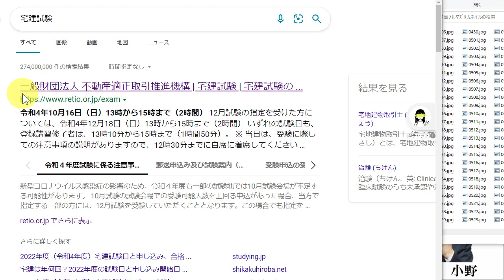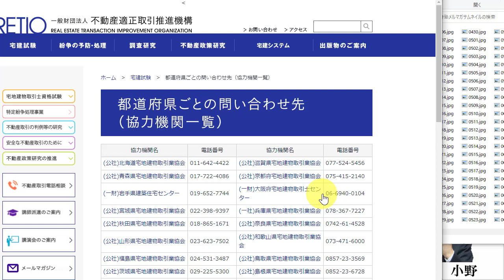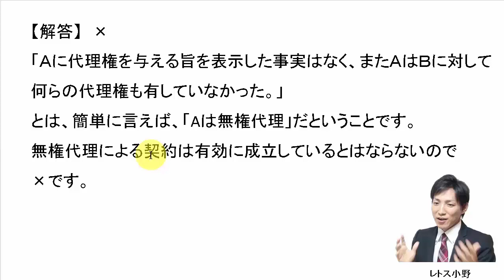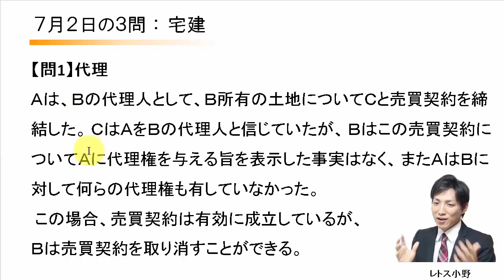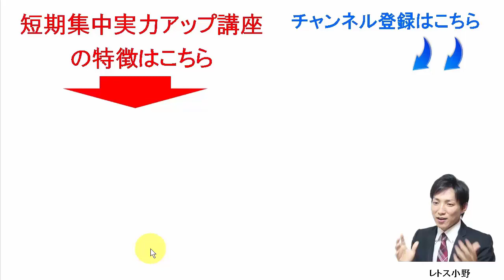【宅建過去問】7月2日の３問【レトス小野】宅建過去問解説